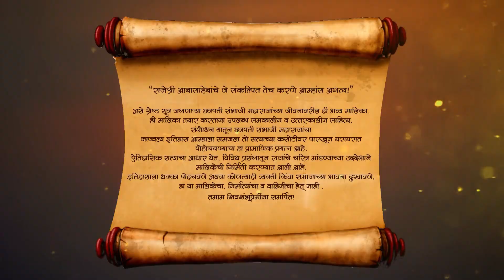Swarajyarakshak Sambhaji - Full Ep - 6-Mar-18 - Shivaji Maharaj, Sambhaji, Jijau - Zee Marathi